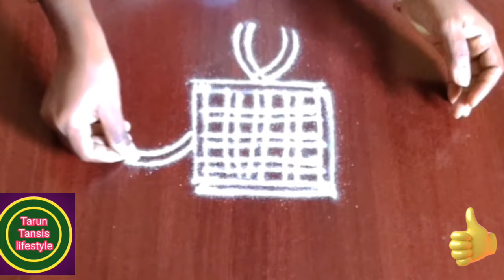5 Beautiful small double stroke kolam in 2*2 dots / kutty kutty kolangal / Friday muggulu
5 kutty kutty double stroke kolangal